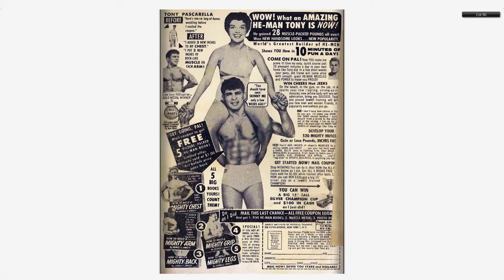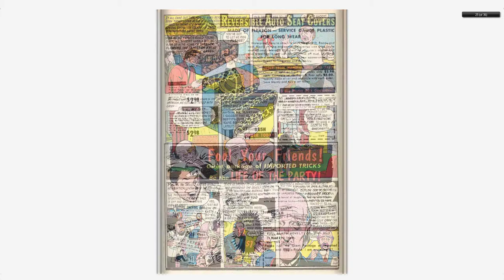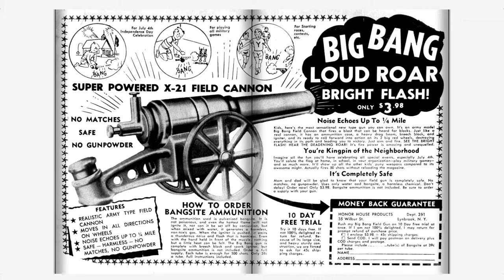Adventures into the Unknown #074 American Comics Group 1956